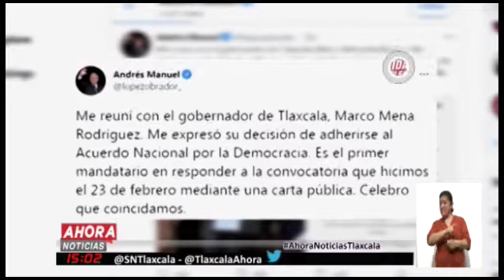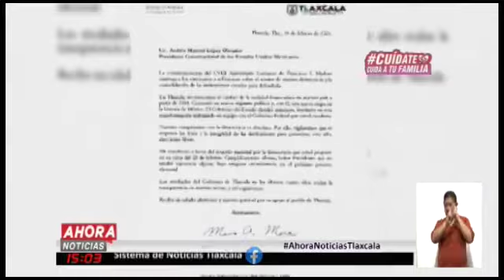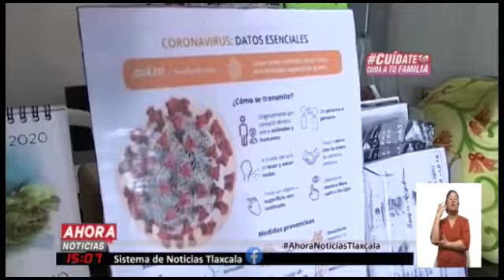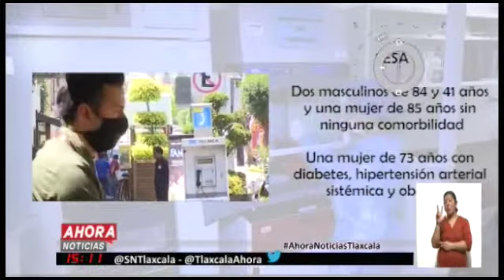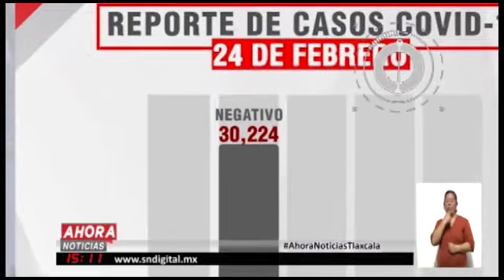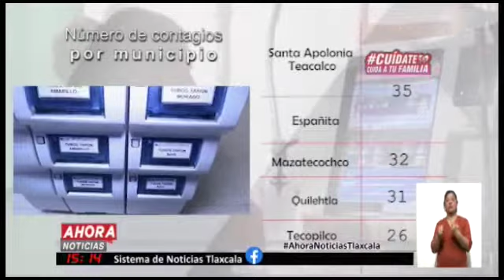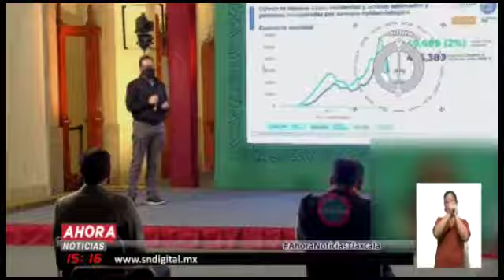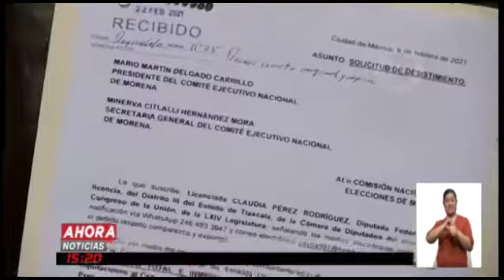NOTICIERO EMISIÓN VESPERTINA, 25 DE FEBRERO DE 2021.